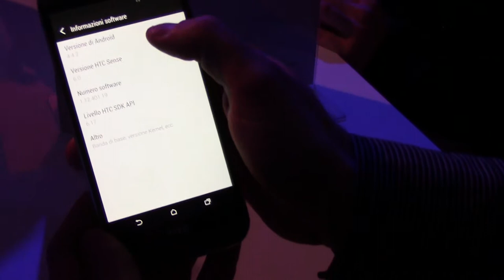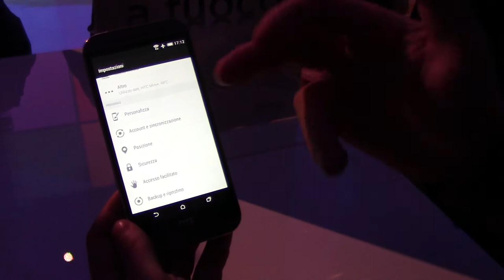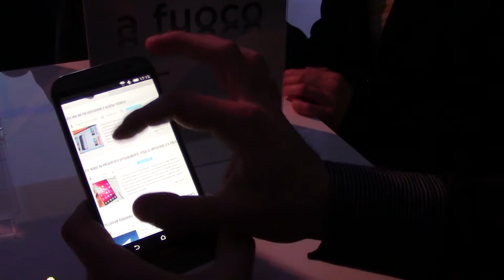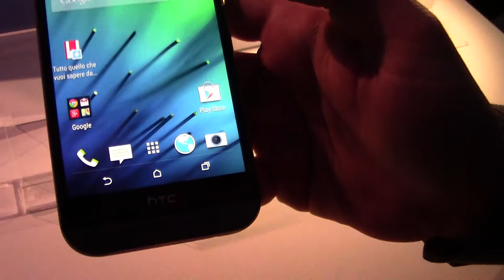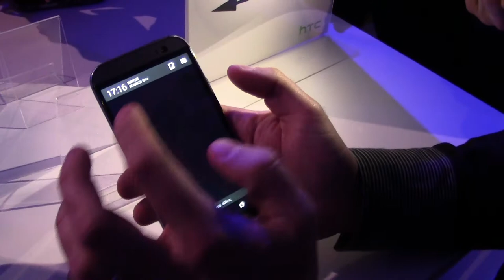HTC ONE M8 Videopreview by Androidblog.it